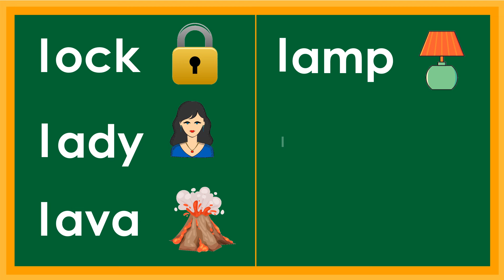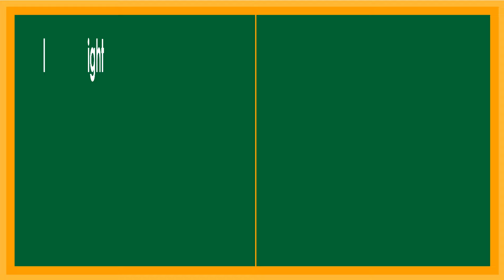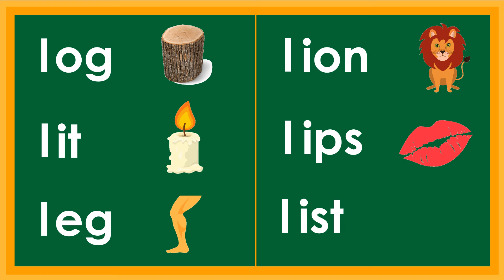Reading /Ll/ Sound - Practice Reading Words with Consonant /Ll/ - Phonics - Reading & Vocabulary